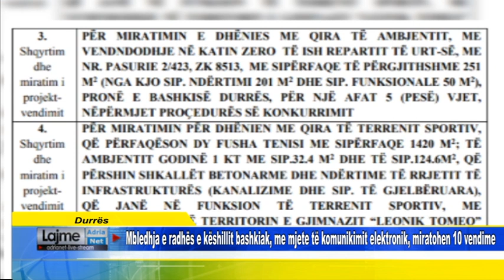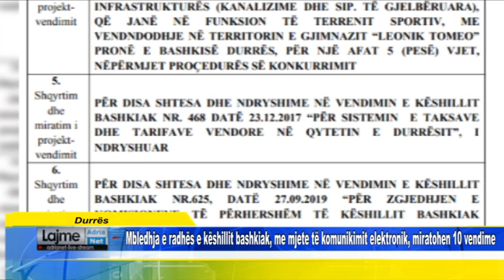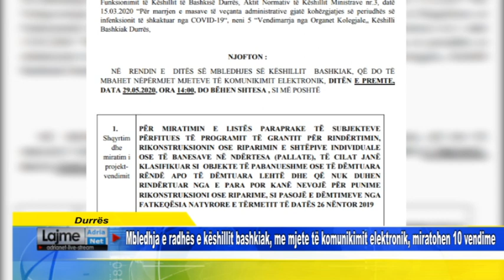Mbledhja e radhës e këshillit bashkiak, me mjete të komunikimit elektronik, miratohen 10 vendime